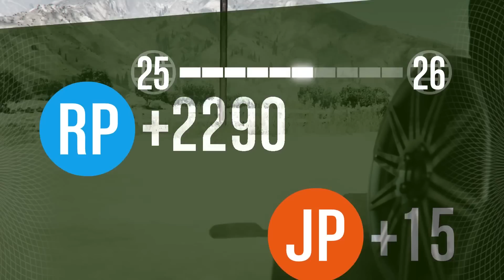BIGGEST FAIL | GTA 5 HIGHLIGHTS | FUNNY MOMENTS & FAILS | Chrom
▶ GTA 5 Online // GTA 5 Funny Moments German
■ Mit dabei & abchecken ;)

● ASK: Ask.fm/Chromask
● MUSICALLY: Chromtastisch

◆ Mein Minecraftname: Chromtastisch